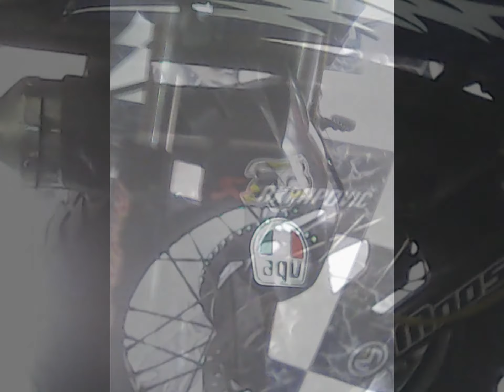akt 200 tuning 316